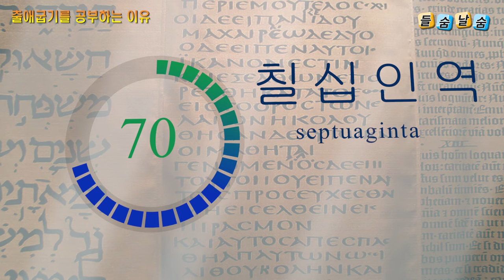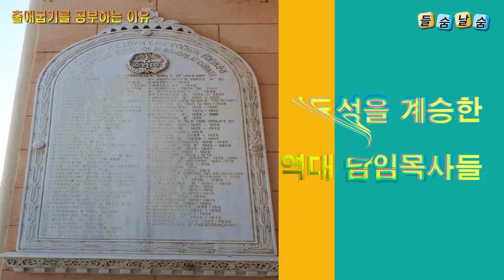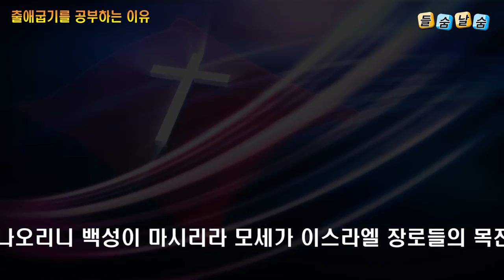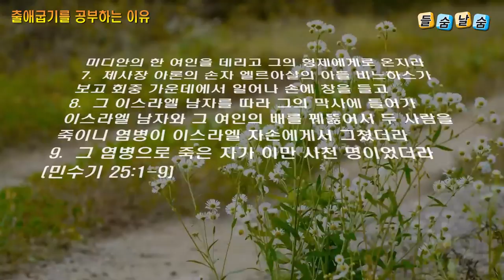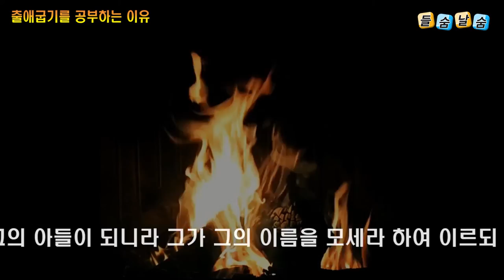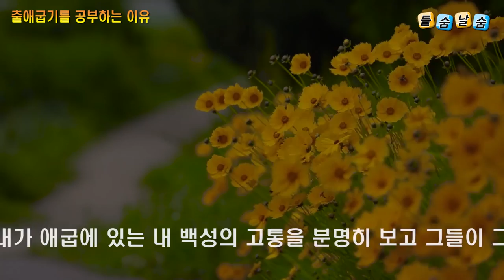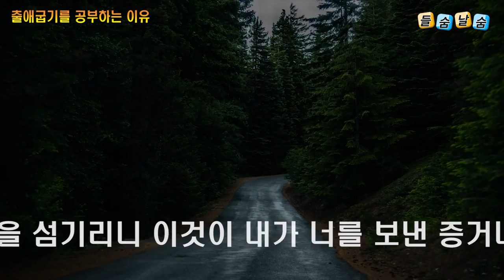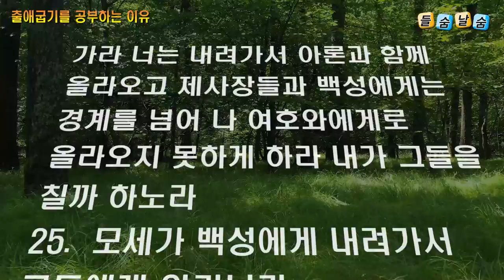출애굽기(배우는 이유)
오늘 왜 우리가 출애굽기를 배워야 합니까? 출애굽 이야기가 나와 무슨 상관이 있느냐? 이것을 생각하기 전에 신약을 열려고 합니다.. 고린도전서 10장 1절부터 13절까지입니다. 출애굽기를 시작함에 있어서 우리는 바울이 얘기한 고린도전서 10장으로부터 출애굽기를 열겠습니다. 왜냐하면? 여기에 출애굽기가 왜 우리에게 필요한지에 대한 바울의 적용이 있기 때문입니다.